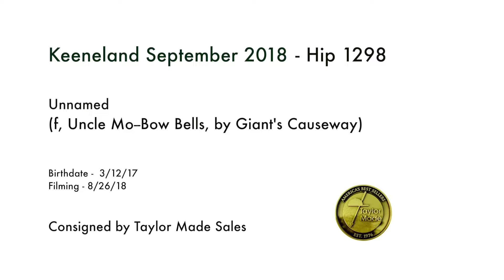KEESEP18, Hip 1298, f, Uncle Mo--Bow Bells 17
CONSIGNED BY TAYLOR MADE SALES